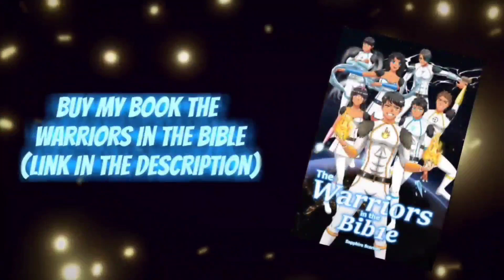Naruhina Fan Manga/Evolution